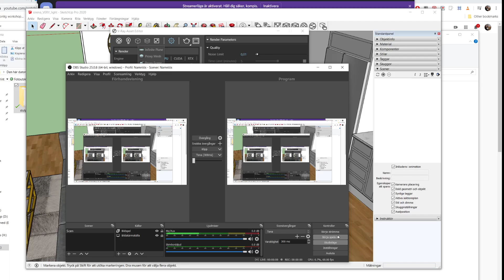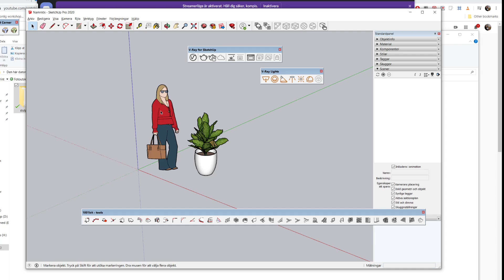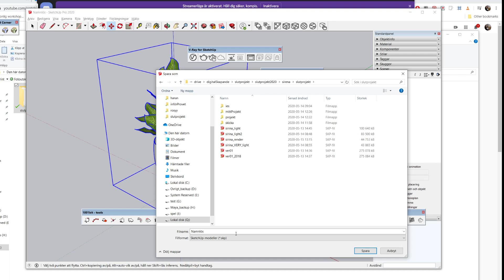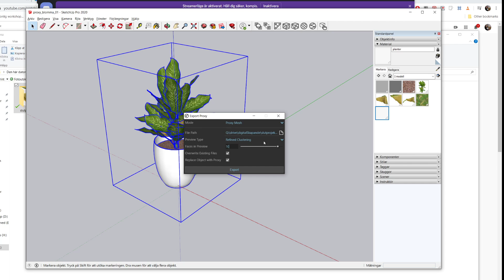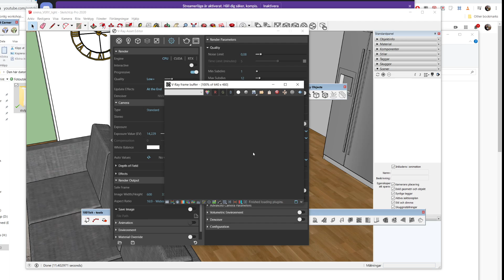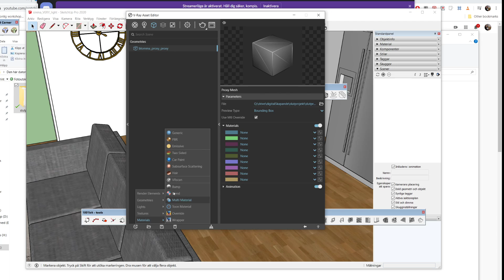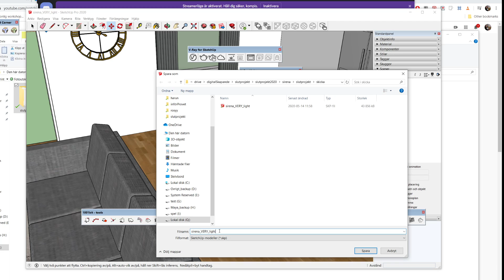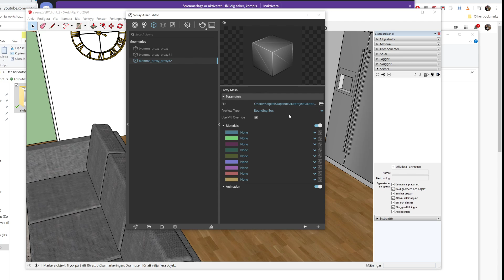Proxies med svag dator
Om du jobbar på en svag dator kan du behvöa göra alla proxies utanför din scen och sedan importera dem.